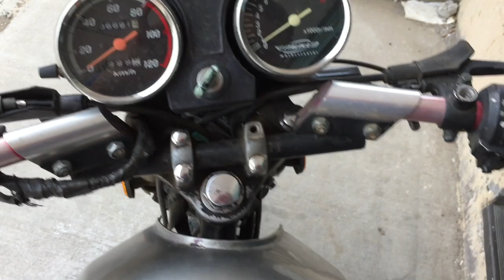¿Como cambio el aceite de mi moto? ITALIKA FT125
Amigos les dejo un pequeño video de como un chico normal realiza el cambio de aceite de motor a su motocicleta italika ft 125, este tutorial puede utilizarse para cambiar el aceite a otros  modelos.